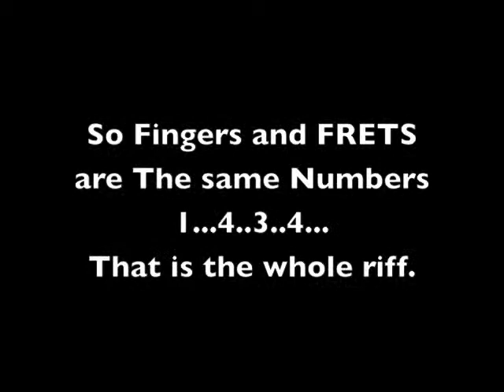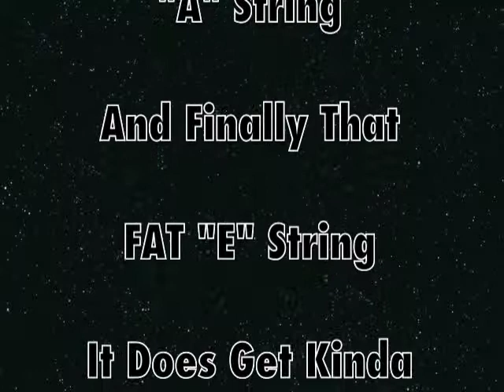THE STRETCHER Bass lesson.